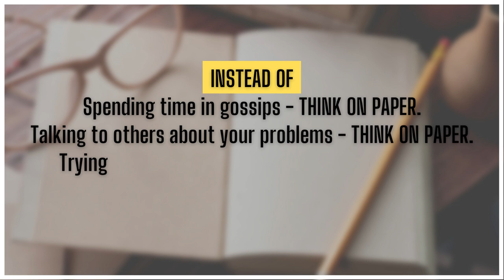Think on Paper | Insights on Writing A Journal | Chapter 2 | Muhammad Amir Iqbal | Urdu/Hindi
Seneca said, "Many times an old man has no other evidence besides his age to prove he has lived a long time."
How long have you been alive? How many hours you lived?
What do you have to show for all the time you got?

Most of us take time for granted. We spent hours and hours in consuming useless content or collecting the toys and gadgets.

One day, our time will end.
What if, at the end of our lives, we have to show the proof that we really live?
What if, we can say with proud that we really made something out of time given to us.

Best way to build the proof for the hours you get and utilized is to "Journal".
Journal to think, journal to get your frustration out, journal to clear your mind, journal to empathize with yourself, journal to chart your progress.